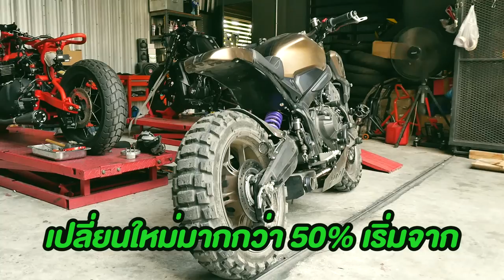K-Speed ผู้หลงใหลในสไตล์ Custom Bike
วันนี้ Real พาชมสำนักแต่ง K-Speed ผู้หลงใหลในสไตล์ Custom Bike